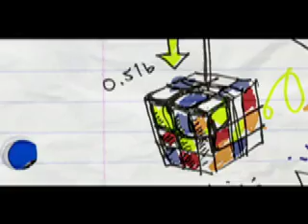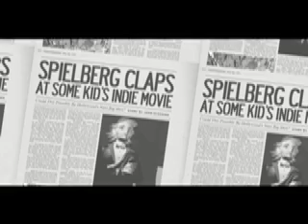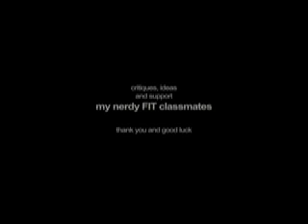Big Shot - 2007 Computer Animation Thesis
The story of how I made it big. My senior thesis for computer animation.

Dedicated to all the people I ripped off:

Steven Spielberg
Martin Scorsese
Quentin Tarantino
Paul Thomas Anderson
Wes Anderson
Spike Jonze
Steven Soderbergh
Sergio Leone
Stanley Kubrick

... and most of all to my loving and patient girlfriend.